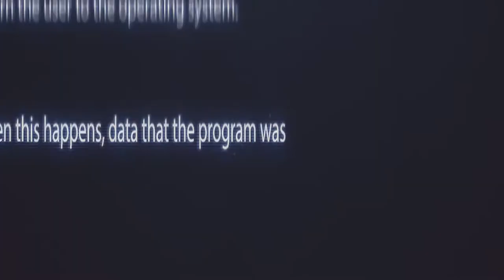MAXIVAN 2018 | FEAT | Street Show TEENAGERS